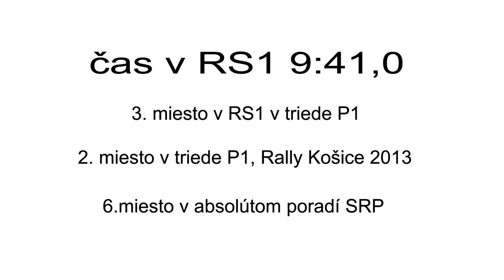Rally Košice 2013 Vrábel - Michalec RS1